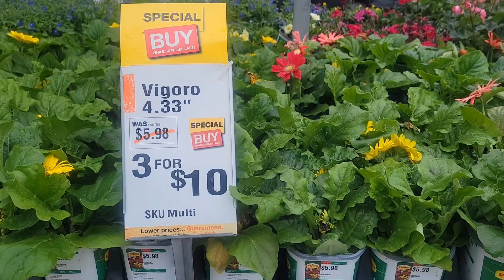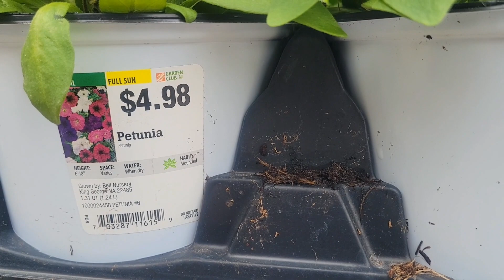Home Depot Garden Club. Sale. Marigold, Geranium, Petunia. 04/19/2024 Virginia.